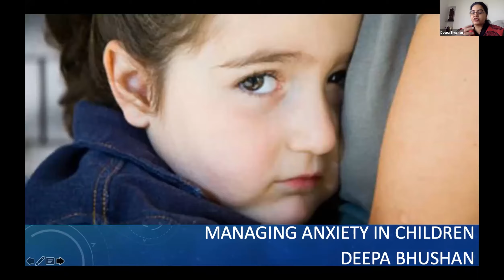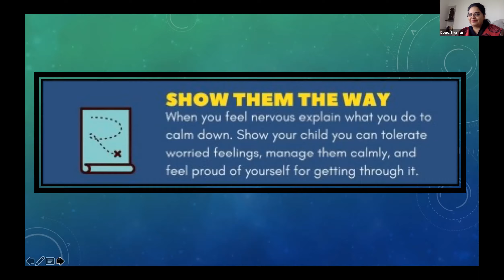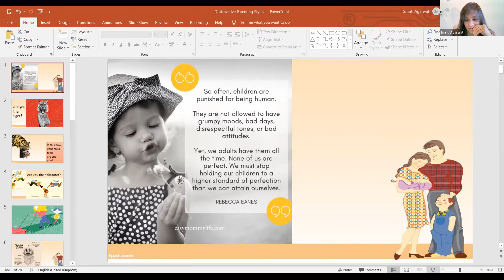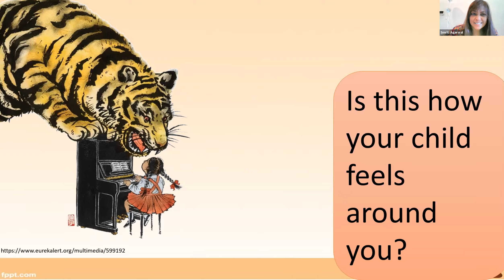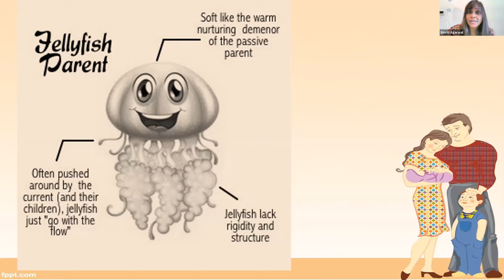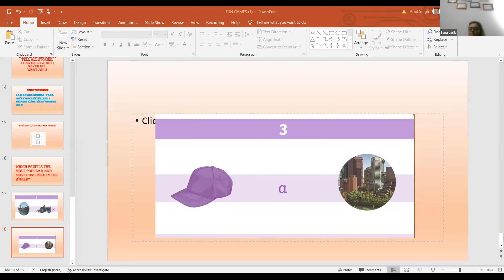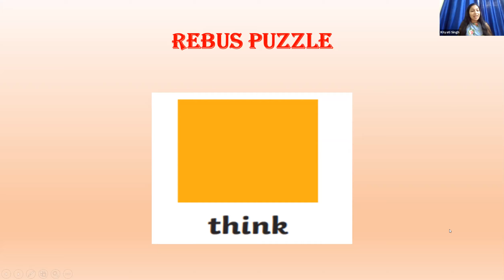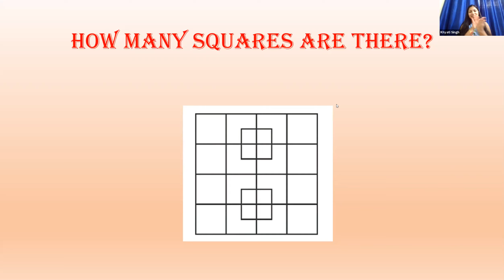Global Online Parenting Summit Day 2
ECDF ONLINE PARENTING SUMMIT DAY 2. Topics for the day
🔸Building Bridges: Bridging the gap
between Parents and Children Early On by Kartik Sarda
🔸Managing Your Child’s Anxiety by  Deepa Bhushan
🔸Destructive Parenting Styles and
Prevention by Smriti Agarwal
🔸Practical tips on Managing Online
Schooling of a Pre-Schooler being
a Working Mother by Shamila Shetty Dipti Bali & Mrunoti Poojari
🔸Supporting Children to balance between
online classes with co-curricular activities by Shareen Ratnani  Shilpa Potnis Mandy Worsley & Abigail Carr
🔸Orchids and Dandelions- Manjula V